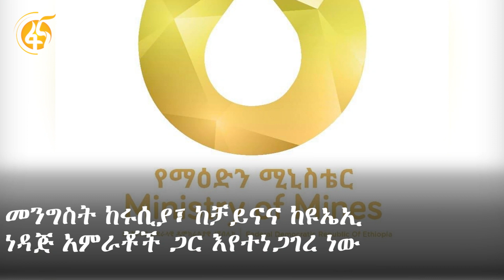እለቱን በ60 ሰከንድ